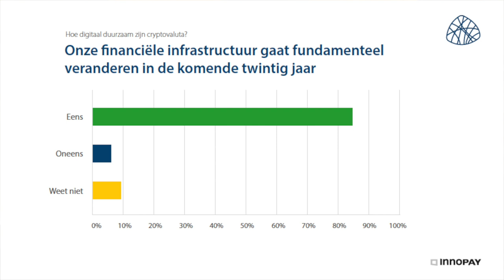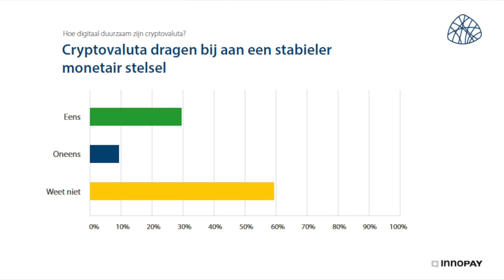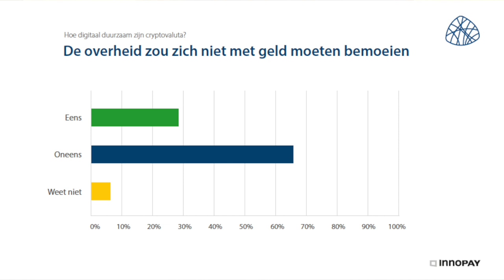Wordt Bitcoin het fundament onder een nieuw financieel systeem?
Ad Verbrugge in gesprek met Bert Slagter en Willem Middelkoop over de impact van bitcoin op ons financiële systeem.  In deze uitzending komt aan bod wat cryptovaluta precies zijn, waarom de populariteit toeneemt, welke voor- en nadelen kleven aan cryptovaluta, en welke impact zij hebben op onze samenleving. Bovendien worden er een aantal toekomstscenario’s voor crypto geschetst.

De Nieuwe Wereld TV is een platform dat mensen uit verschillende disciplines bij elkaar brengt om na te denken over grote veranderingen die op komst zijn door een combinatie van snelle technologische ontwikkelingen en globalisering. Het is een initiatief van journalist Paul van Liempt, filosoof Ad Verbrugge en David van Overbeek

De Nieuwe Wereld TV wordt gemaakt in samenwerking met de Centrum Ethos aan de VU en Filosofische School Nederland.

Volg ons!

Wil je ons steunen?